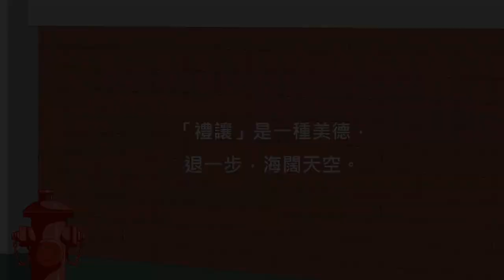3-09 《心靈環保兒童生活教育動畫3》09 禮讓要不要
《心靈環保兒童生活教育動畫3》09 禮讓要不要

「禮讓」是一種美德，退一步，海闊天空。